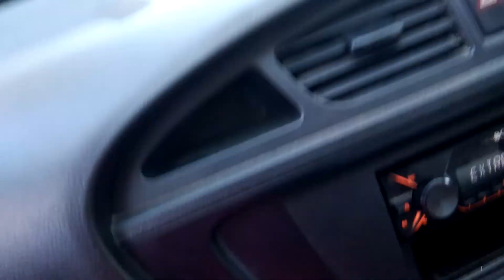mwnabili/ bhutan border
mwnabili